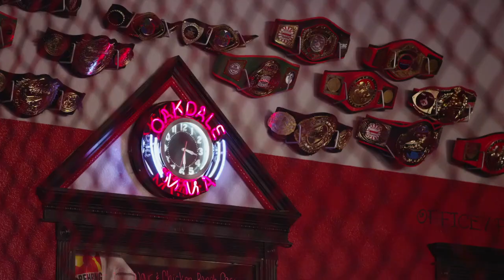UFC 195: Michael McDonald Returns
Michael McDonald returns to the Octagon for the first time since 2013 when he faces Masanori Kanehara at UFC 195 on Saturday. The bout headlines the prelim action on FS1 starting at 8pm/5pm ETPT.